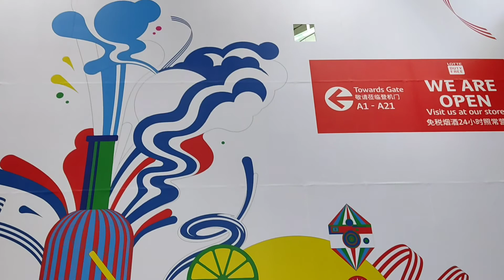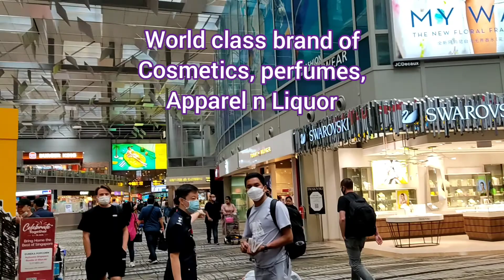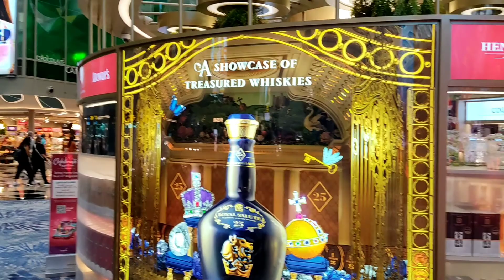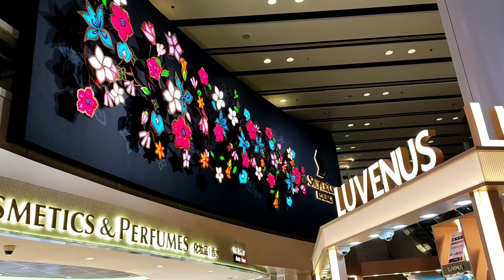Singapore Airport- A short tour.